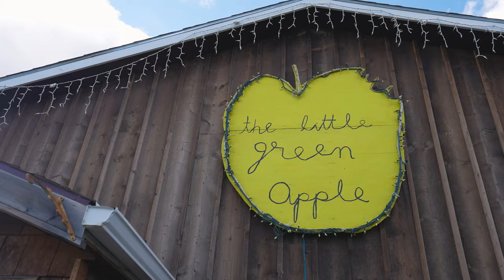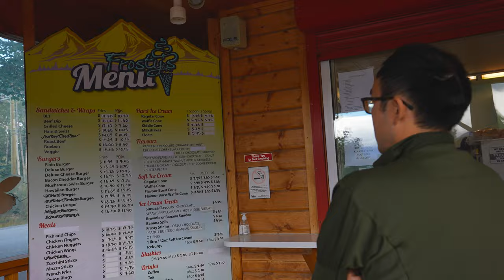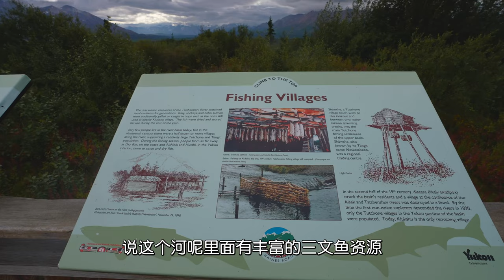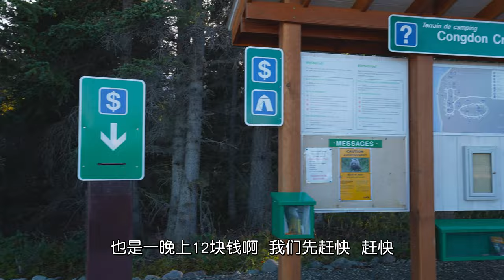【加拿大自驾去北极】第6集 在育空最大湖泊、最美冰川湖Kluane Lake旁露营，简直是天上人间 美国阿拉斯加交界的Kluane国家公园太棒了｜温哥华出发，往返8000公里，加拿大观赏北极光全攻略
4K高清视频，每周更新，必有惊喜，一定不要忘记按赞哦！
神秘的极北地区和浪漫的北极光一直让我们非常向往。这一次，我们开启一场单程四千公里的北极追光之旅，从温哥华自驾出发，一路向北，进入北极圈，直到大陆的尽头。带大家一起去探寻那神秘北极圈的风土人情。本期视频是这个系列的第6集，今天是我们在Kluane国家公园的最后一天，我们亲眼目睹了育空最大湖泊、堪称最美冰川湖的Kluane Lake的仙气。整个湖泊晶莹剔透，绵延长达81公里，面积408平方公里。我们还在湖边露营了一夜，育空露营地的资源实在是太好了，物美价廉！大家有机会可以在这个国家公园安排一周慢慢玩，绝对不虚此行。

亲近自然是我们的爱好，我们会继续分享我们一路的探索和体验，希望给你们带来快乐和经验，也希望你们有机会去感受尝试。

简单生活极简主义是我们一直以来对待生活的态度。我们也会开始分享我们的生活感悟和心得，希望能带给你们一点启发，获得一点力量。